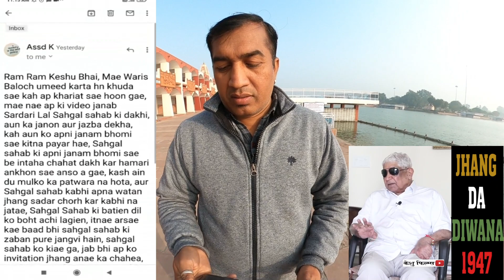SARDARI LAL KA FAN HO GAYA SARA JHANG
1947 को जब जब हमने पढ़ा या किसी से सुना तो जो कहानियाँ या जो बातें हमारे सामने आई वो सब झूठी और बेमानी निकली इन वीडियो के सामने, जिन वीडियो में वो बातें  ये बुजुर्ग हमें सुना रहे है, तो सच्ची और पक्की बातें जो सही है 47 के बारे में वो यहीं है जो आप देख रहे है